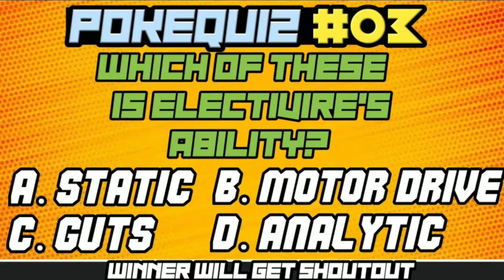🔥New Completed Pokemon Gba Rom Hack With Awesome Features ; Amazing Graphics & Many More.....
Hey Guys,
Hope U Are All Well, Here By;

All The Links Are Safe & Direct
There Is No Need Of Captcha Filling or Any Pop-Ups to Close

1. Pokemon Fire Red Omega DX :- 0:19

2. Emulator For Playing These Roms:-
📼 My Boy {Paid}:-

Just Click On The Link It Will Redirect U To The Download Screen
If There Are Any Queory:-
Or; Comment in the Video ⬇️⬇️⬇️
Features:-
- Day Night Cycle
- Deletable HM's
- EV:IV Checker
- TM's & Moves Are Reusable
- PSS Added
- Pokedex Shows Stats & Abilities Of Caught Pokemon
🎵 Songs Use:-
1.Intro:- Gotcha By Bump Of The Chicken

2. Poni Wild DS Remix
Video Chapters:-
0:00 Pokequiz
0:05 Intro
0:19 Gba Showcase

Tags Used:-{Ignore}
Pokemon
Pokemon gba rom hack
gba rom hack
gba rom hack with ash greninja
gba rom hacks 2021
Pokemon hack
Pokemon cartoon hindi mein
Pokemon rom hack
gba rom
gba Pokemon rom hacks
new Pokemon gba games
pokemon hack games
download pokemon gba
gba pokemon games with mega evolution
hack rom de Pokemon
pokemon gba